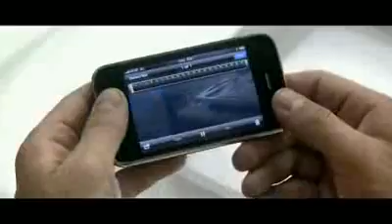ML 51990518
Video Migrado